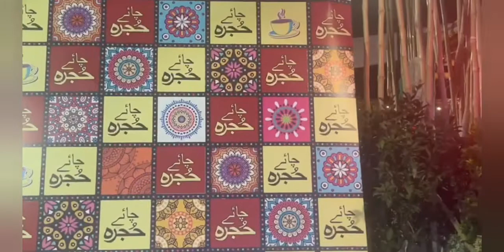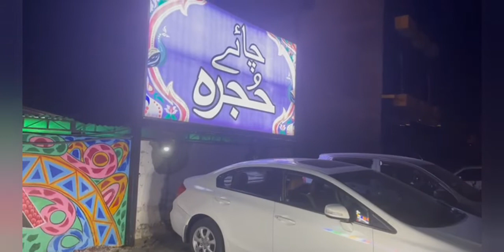Chai Hujra|Turkish Style Ice Cream|Qawali Night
lifestyle of rana”s